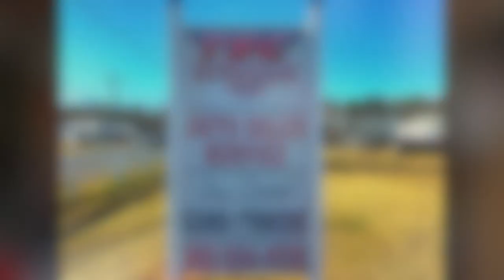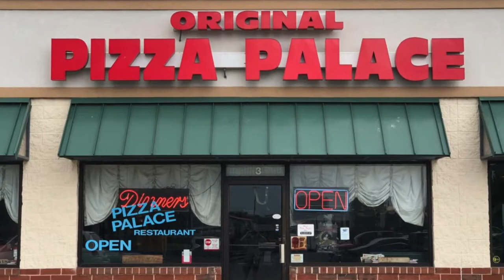Live @ Scooter's Original Music Showcase - 7/11/18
Live @ Scooter's is your best source of local original music by artists from the Delmarva area and more!!!